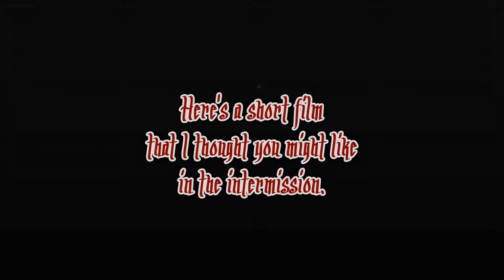Ep. 001 - A place to call home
bloXCentric is a private (whitelisted) vanilla survival server.

Join me in my first Multiplayer series!  Awesome builds, redstone, community projects, and don't forget, I'm a PIRATE, so there's pillaging to be done!

bloXCentric is a private (whitelisted) vanilla survival server.  Membership is by invite only, so please don't ask.

Music is "Pirate's Life" by Sergei Stern  USED WITH PERMISSION